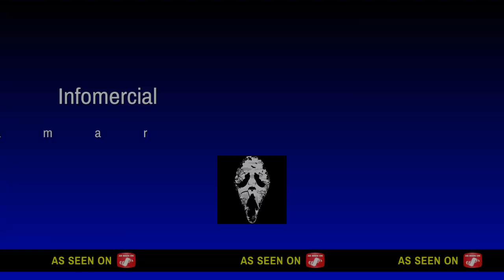4 Kobe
Long Time